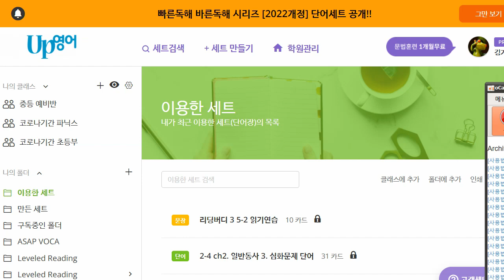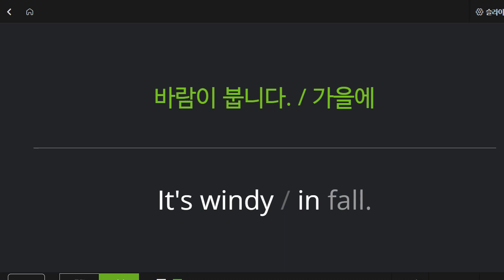박재빈 2022 02 28 보카 성취도 90